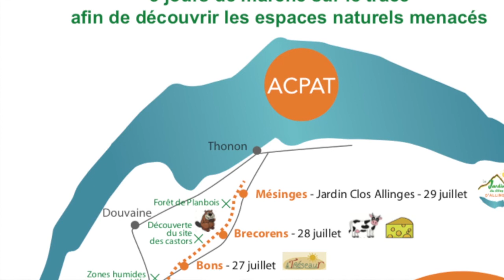Marche de l'ACPAT contre l'autoroute du Chablais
La grande marche de l'ACPAT se déroule juste après l'enquête publique. Nous voulons vous montrer les richesses du territoire et voir ce qui pourrait être détruit par ce projet autoroutier. Trop destructeur, ringard, inadapté à la croissance de la population...  nous vous montrerons tout ça ! Concerts, spectacles, conférences... de bivouac en bivouac, prévoyez de bonnes chaussures de marche ! Pour des vacances en familles, pour votre voyage de noce, pour faire la fête, pour étudier les castors... 1001 raisons d'être avec nous pour cette ZAD-mobile !